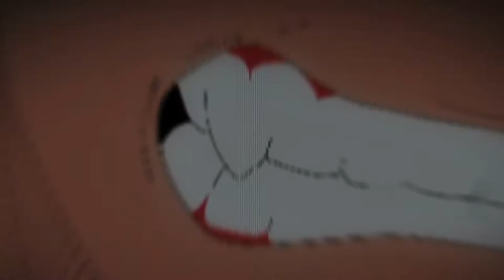Black Clover [AMV\Edit] Kant die Yeat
edited by me (after effects 2020)